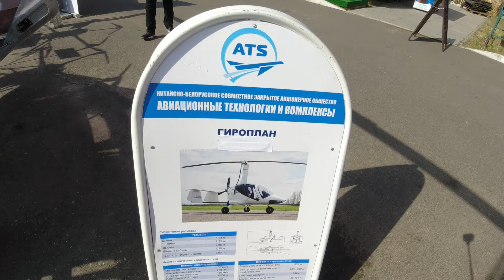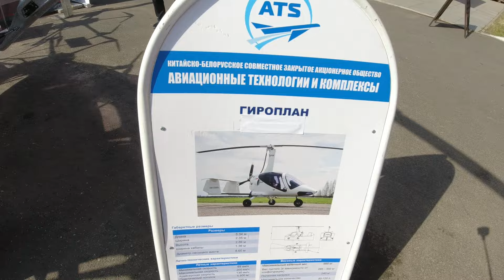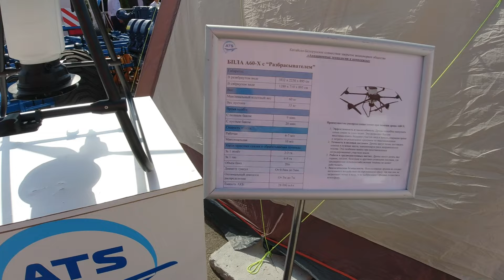БАК и БЛА от Китайско-Белорусского СЗАО "Авиационные технологии и комплексы" на «БЕЛАГРО-2024».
БАК и БЛА от Китайско-Белорусского СЗАО "Авиационные технологии и комплексы" на «БЕЛАГРО-2024». UAV and UAV from the Chinese-Belarusian Joint-Stock Company "Aviation Technologies and Complexes" at "BELAGRO-2024".